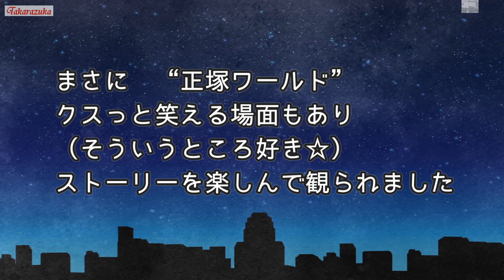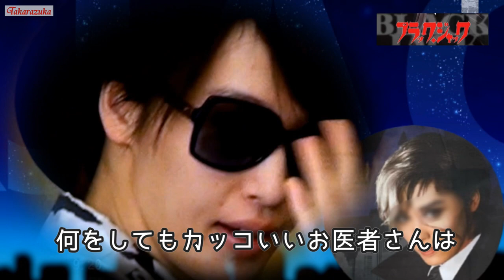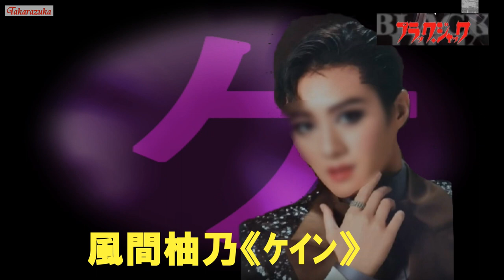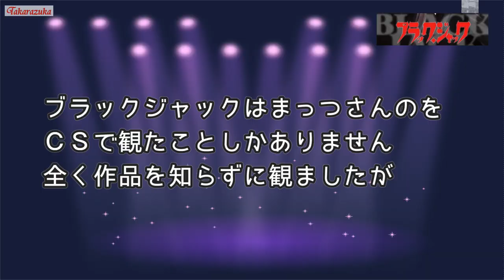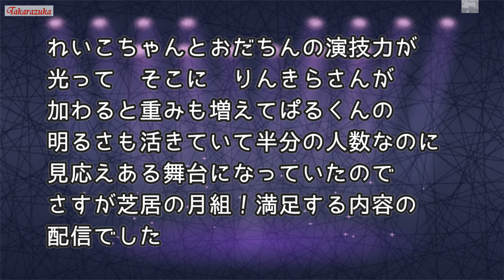月組全ツ『ブラック・ジャック』月城かなと ブラック・ジャック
手塚治虫さん原作　正塚晴彦演出の名作ブラックジャック　月城ジャックをとても楽しみに配信観劇をしました　🤗🤗🤗福岡市民会館 ブラック・ジャック#宝塚月組